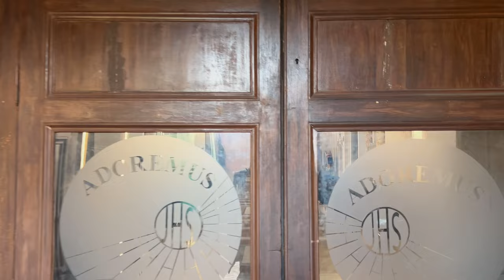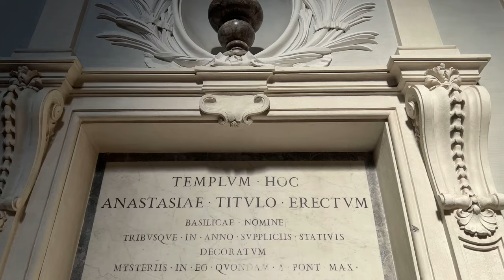Churches of Rome: Saint Anastasia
— Feria Tertia post Dominicam Primam in Quadragesima — Statio ad S. Anastasiam —

LA BASILICA DI SANT'ANASTASIA, ROMA

In 2021 for Lent, Jacob Stein created Crux Stationalis as a social media apostolate to share a very particular tradition from the Eternal City. Every year for Lent, the Diocese of Rome organizes a pilgrimage itinerary, a tradition that goes back to Pope Saint Gregory the Great. The pilgrimage consists of going from one Roman Station Church to the next for every day of Lent and Easter Week. The devotion is particularly centered around devotion to the early Christian martyrs — and the pilgrimage route is primarily based on the desire to visit the tombs of the martyrs. It is where the tradition of the Litany of the Saints comes from.

Crux Stationalis is a Latin term meaning “Station Cross.” Centuries ago, the different neighborhoods of Rome would gather behind their own particular processional Cross, a Crux Stationalis, and the procession would begin from one church and, with the Pope and clergy of Rome, would proceed to the Roman Station Church for that particular day of Lent.

Social media allows Catholics from around the world to participate in some way in this local tradition of the Church of Rome. and you can find him on Facebook and Instagram at @cruxstationalis .